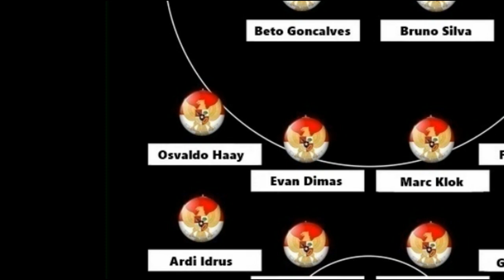🔴Bruno Sliva Jadi Rekan Duet Beto Goncalves? Lini Depan Timnas Indonesia Makin Produktif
Timnas Indonesia - Striker asing asal Brasil milik PSIS Semarang, Bruno Silva secara tak terduga mengutarakan keinginan besarnya untuk membela Timnas Indonesia, melalui jalur Naturalisasi.

Alasan mengapa pemain berpostur tubuh 184 cm itu ingin membela Timnas Indonesia tidak lain adalah karena sikap masyarakat Indonesia yang ramah, dan kultur sepakbola yang ada di Indonesia.

“Ya betul, jika saya ada kesempatan, saya ingin menjadi orang Indonesia. Saya suka sekali dengan orang-orang yang ada di sini karena sangat baik, selain itu kultur masyarakat di sini juga membuat saya jatuh cinta,” tutur Bruno Silva seperti yang dikutip dari indosport.com (3/4/2020)

Jika nantinya Bruno Silva sudah resmi menjadi WNI, maka pelatih Timnas indonesia, Shin Tae-Yong memiliki sekian banyak opsi untuk mempertajam lini depan. Salah satunya adalah dengan menduetkan Bruno Silva dan Beto Goncalves.

Ya, Bruno Silva dinilai bakal menjadi rekan duet yang sempurna bagi Alberto Goncalves da Costa, mengingat keduanya sama-sama berasal dari Brasil. Sehingga, Chemistry diantara keduanya bakal terjalin secara otomatis dan akan membuat lini depan jadi makin produkif.

So, kini admin bertanya kepada kalian semua gaes. Apakah kalian setuju jika Bruno Silva dinaturalisasi? Jika kalian tidak setuju, tulis jawaban kalian di kolom komentar, dan jangan lupa tuliskan apa alasannya.